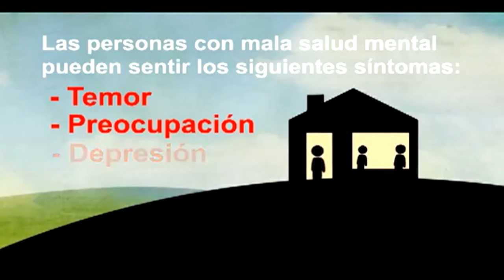SEMANA DE LA SALUD MENTAL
Entre el 10 y el 14 de octubre Sonsón celebró la Semana de la Salud Mental.